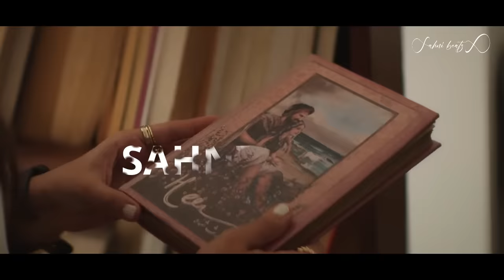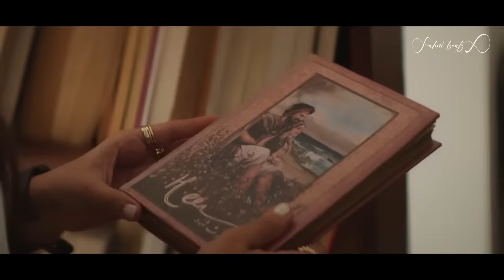Heeriye x Chaleya - Mashup | Arijit singh | pro. sahni beatz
This mashup produced by ( sahni beatz )
Video edit - sahni beatz

used track on this mashup ;
song & artist credits;
Heeriye - arijit singh
chaleya - arijit singh ( jawaan )